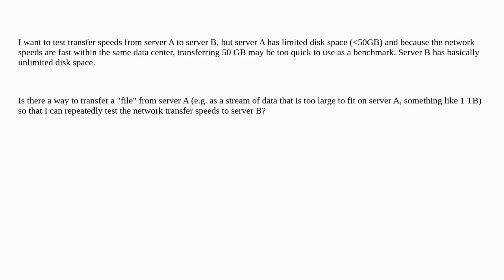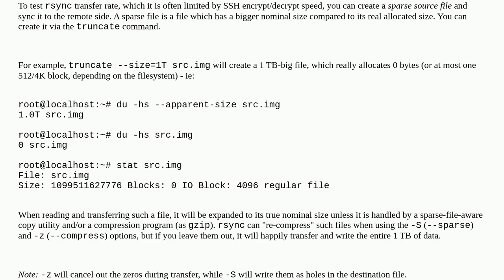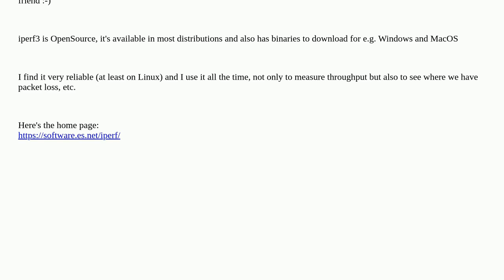Test network transfer speeds with rsync from a server with limited storage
A special thanks goes out to the community

  performance rsync network-speed transfer